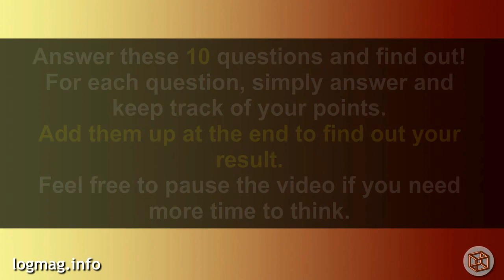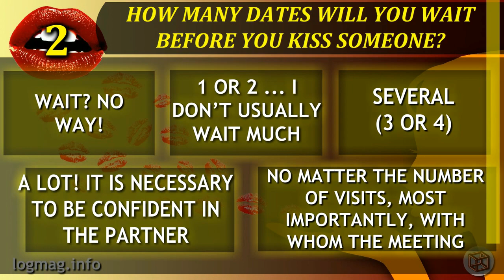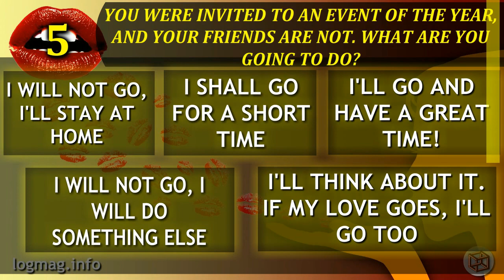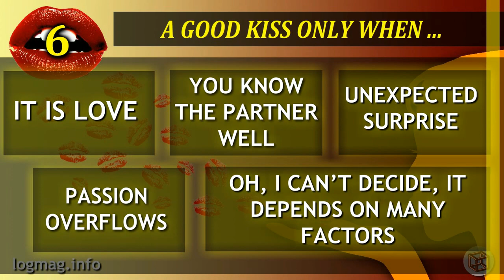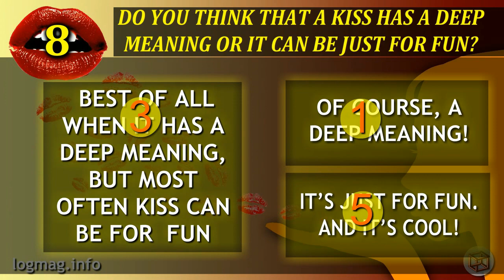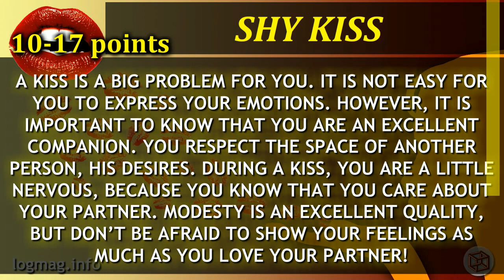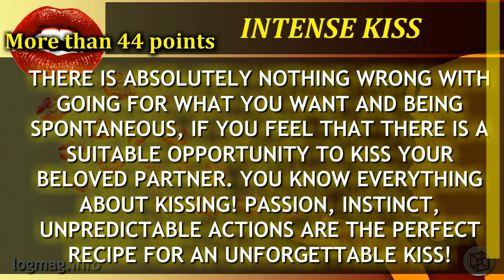HOW DO YOU KISS? PERSONALITY TEST. LIP KISS. HOW TO KISS A GUY. PASSIONATE KISS.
HOW DO YOU KISS? PERSONALITY TEST. LIP  KISS. HOW TO KISS A GUY. PASSIONATE KISS. kiss the girls? neck kiss and boys kissing. how to kiss a guy or girls kissing! how to kiss? the flirt! how to be a good kisser?! tongue kiss. how to french kiss? how to kiss a girl? french kiss. how to kiss a boy? first kiss tips... girls deep kissing. whats a french kiss? good kisser and love quiz! it is love calculator or love compatibility name. lovecalculator - compatibility calculator. Best online tests on canal MagicTests!

Are you sexy? Pass this test and find out. Personality test psychology! Cute Nice Mysteri ous?

How many kids would you like to have? Tests personality! How many kids will you have?

Who secretly loves you? Love Personality Test